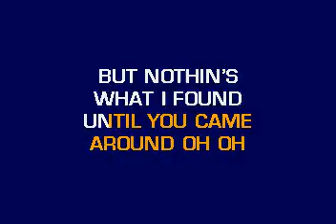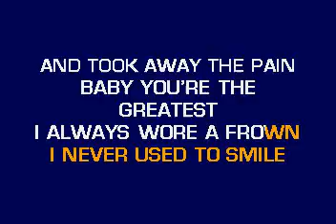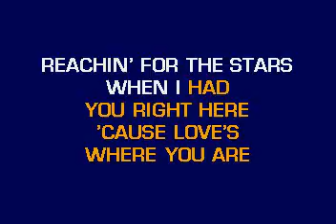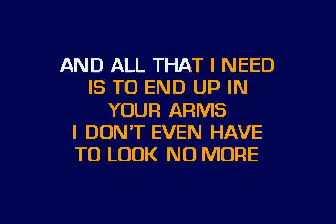[karaoke] CB30079 03 Williams, Michelle Greatest, The